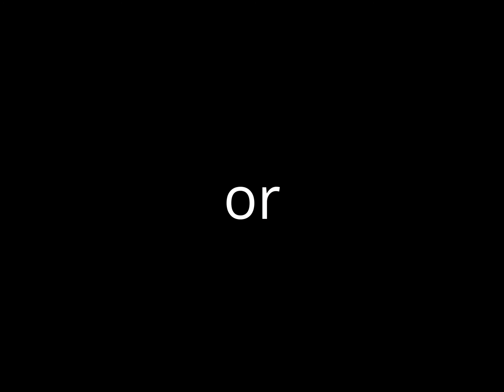Who Would Win a Fight? #7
Lori Loud